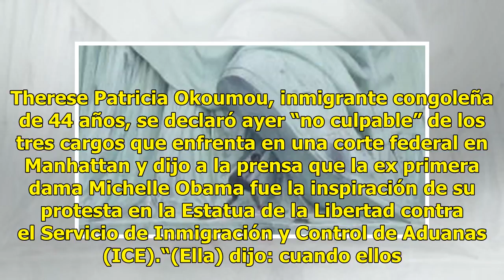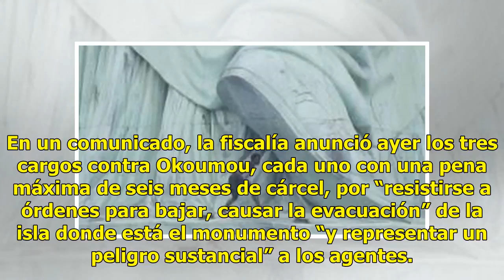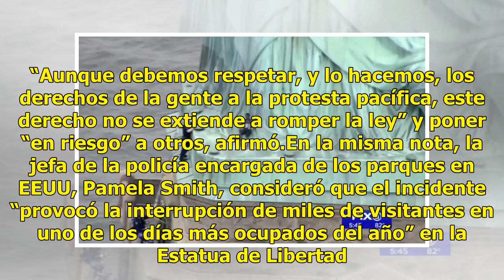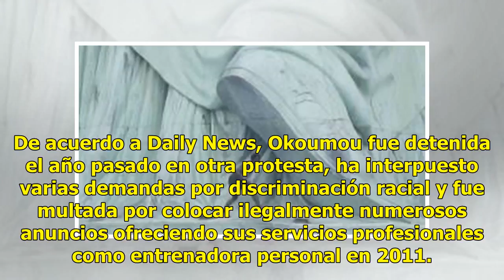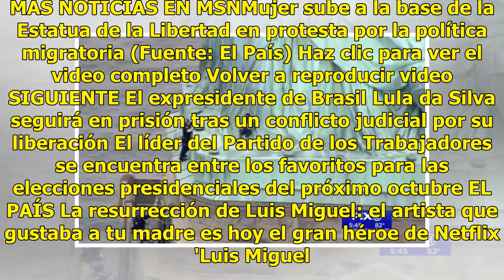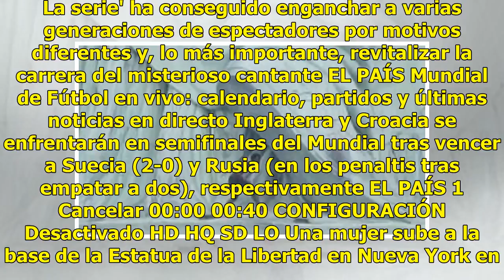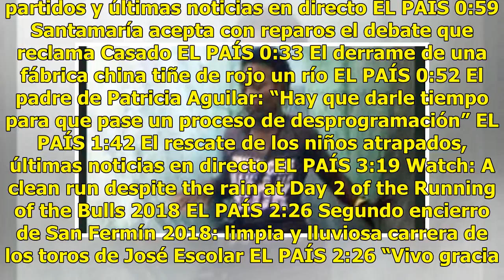Inmigrante que provocó cierre de Estatua de la Libertad por ICE se inspiró en Michelle Obama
Therese Patricia Okoumou, inmigrante congoleña de 44 años, se declaró ayer “no culpable” de los tres cargos que enfrenta en una corte federal en Manhattan y dijo a la prensa que la ex primera dama Michelle Obama fue la inspiración de su protesta en la Estatua de la Libertad contra el Servicio de Inm...